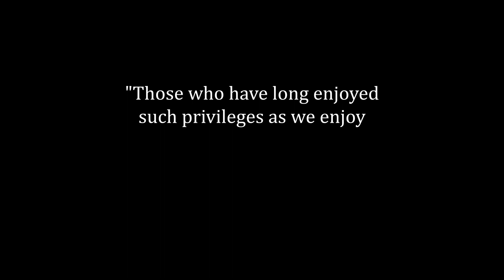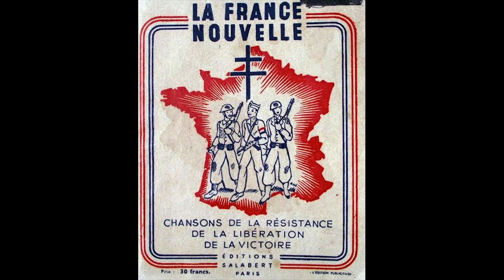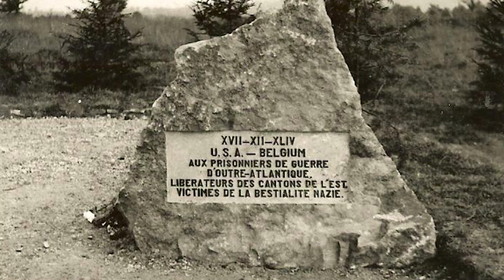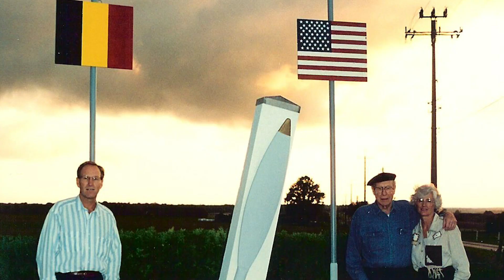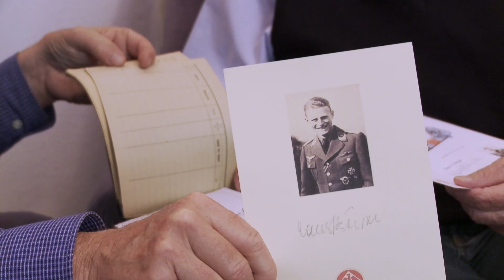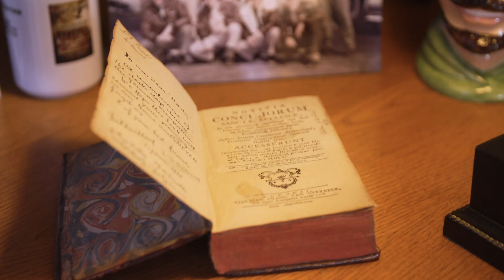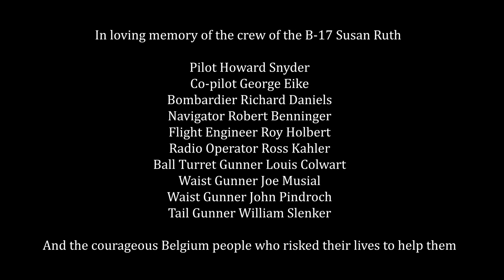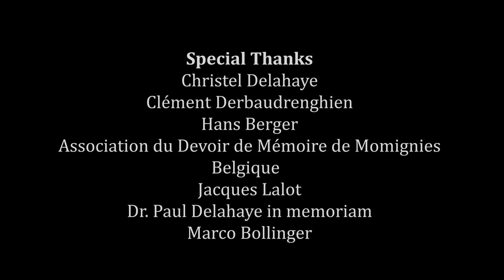SHOT DOWN: Howard Snyder and the B-17 Susan Ruth Documentary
This documentary short is based on the awarding-winning book SHOT DOWN: The true story of pilot Howard Snyder and the crew of the B-17 Susan Ruth written by Steve Snyder.

After being shot down by German fighters over occupied Belgium on February 8, 1944, Steve's father Howard was missing in action for seven months but evaded capture. He was hidden by members of the Belgian Underground for several months and then joined the French Resistance to fight against the Germans.

It also includes Steve's amazing discovery of and resulting friendship with Hans Berger, the German Luftwaffe pilot who shot down the B-17 Susan Ruth, and at the same time, who was shot down by the gunners on Howard's bomber crew.

The film is a tribute to Howard, members of the 8th Air Force who fought the air war over Europe during World War II, and to the courageous Belgian patriots who risked their lives to help downed airmen.